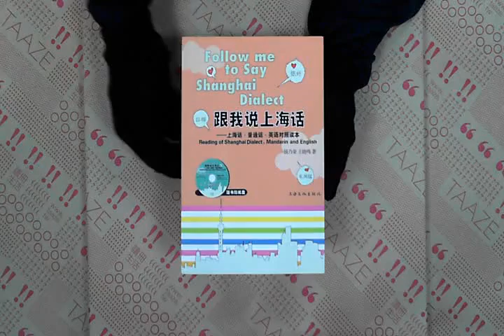TAAZE｜跟我說上海話︰上海話‧普通話‧英語對 ... 二手書書況 9787807405801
TAAZE｜讀冊生活網路書店「跟我說上海話︰上海話‧普通話‧英語對照讀本（附贈光盤）」，找二手書請至